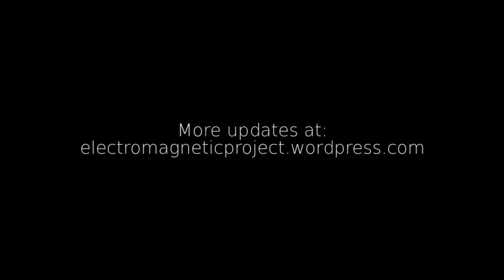Hanami: Tour of Level 2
Take a look around the next level of Hanami, currently under construction...